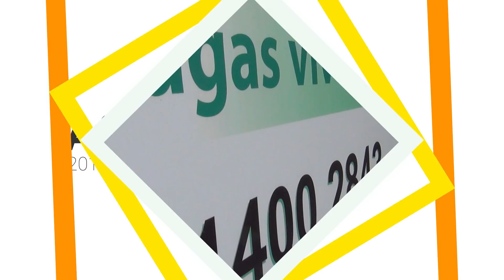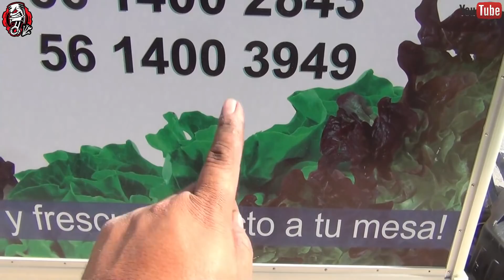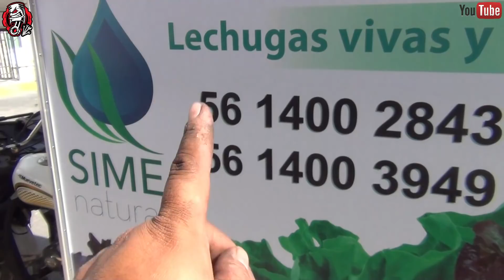379 MUEVETEC FUBA COMO HACE LA AFINACIÓN